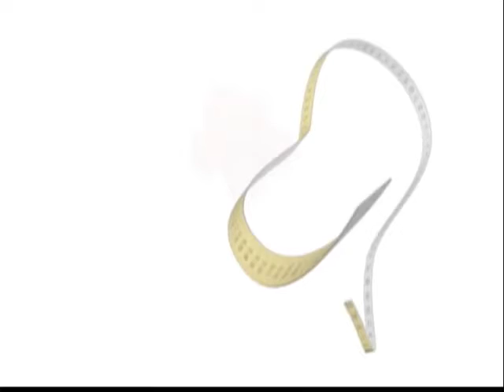Revelado Como perder 5KG por semana tomando suco TV Record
Neste vídeo que passou na tv ensina como fazer e quais os beneficios deste suco delicioso.

Comente seus resultados
Obrigada